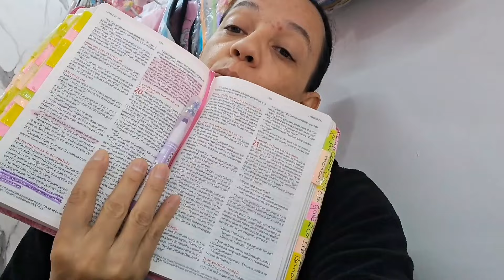EXPLIQUEI O POR QUE NÃO VOU MAIS VENDER COISAS DA MINHA LOJA PARA INSCRITOS + UMA PALAVRA DE FÊ 🤍